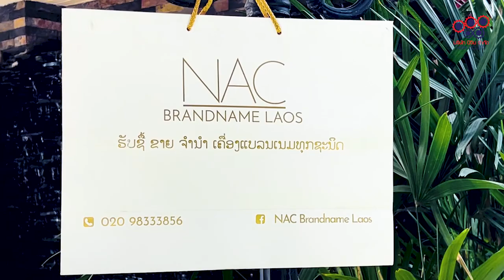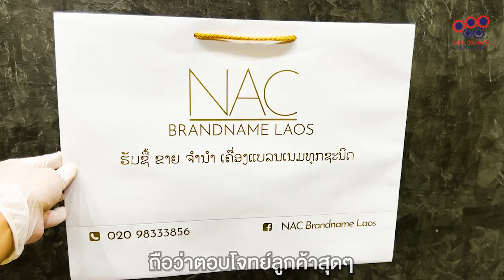⚡ทำธุรกิจสกรีนถุง ได้ลายเต็มพื้นที่ แนะนำเป็นเครื่องสกรีนพื้นเรียบรุ่นนี้ | NIJINPROPAD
⚡ทำธุรกิจสกรีนถุง ได้ลายเต็มพื้นที่ แนะนำเป็นเครื่องสกรีนพื้นเรียบรุ่นนี้
โจทย์งานนี้เลยคือ ลูกค้าของเรา ต้องการสกรีนตัวอักษรขนาดใหญ่ลงบนถุงกระดาษ ด้วยชิ้นงานที่มีขนาดใหญ่ เราจึงแนะนำเครื่องที่มีขนาดเหมาะสมกับชิ้นงาน
โดยเครื่องรุ่นนี้ จะสามารถทำพื้นที่การสกรีนได้ใหญ่ถึง 400X600 MM เมื่อเรานำมาคำนวณแล้วเหมาะสม และเพียงพอกับพื้นที่การทำงานที่ลูกค้าต้องการ
▶️การทำงานจะเป็นอย่างไร ชมในคลิปนี้ได้เลย
อยากปรึกษาเรื่องเครื่องสกรีน แต่ไม่มีประสบการณ์